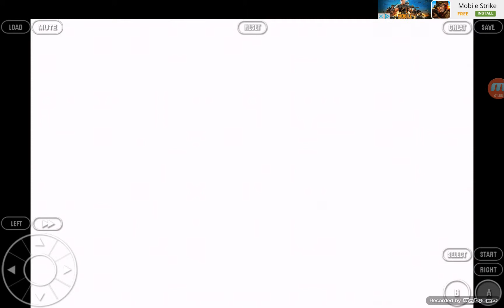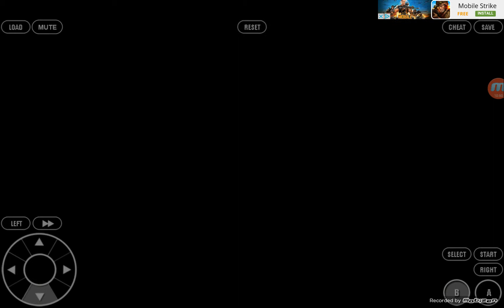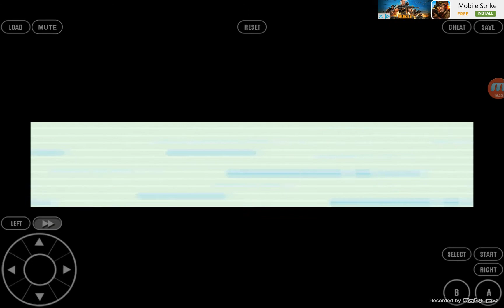Pokemon Advanced Adventure"DUDE Brock is hard to beat"#2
I told you guys I would make a long video and here it is
Btw I ended up catching the Spearow in the end